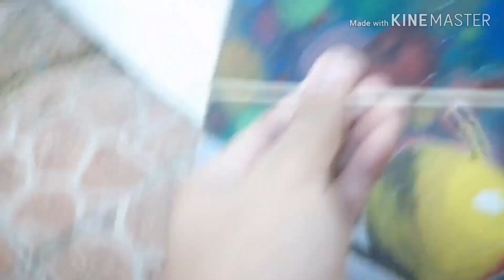Gagamba TV - Spider Load | 42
Marami pong salamat sa mga nanunuod salamat po at napagtyatyagaan nyo pong panuorin yung mga video ko.. Maraming salamat po talaga sa inyo.

                                         Gagamba TV